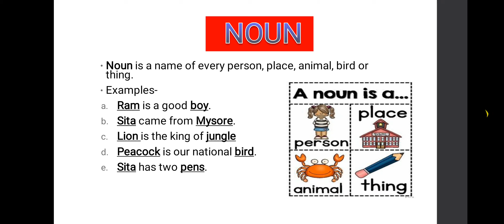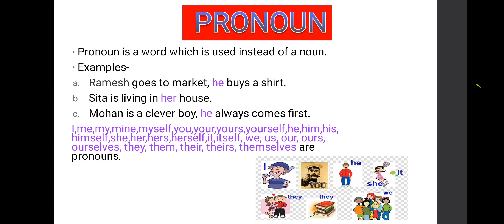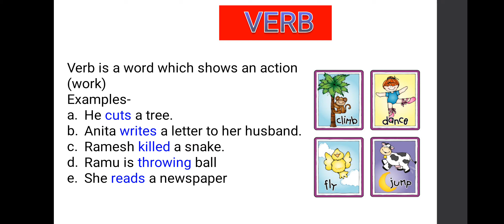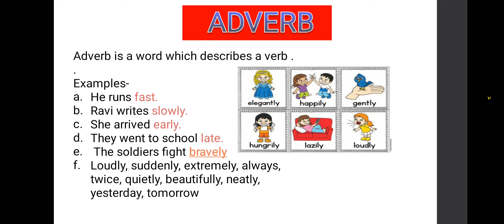VIII Standard English Grammar Part 02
Parts of Speech ; Ptd by Mrs. Mallamma Unnibhavi